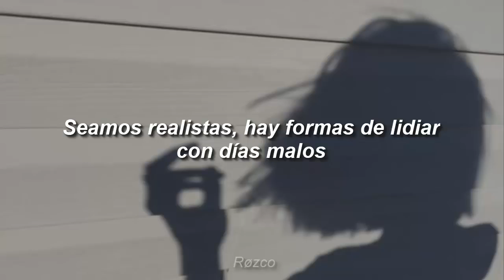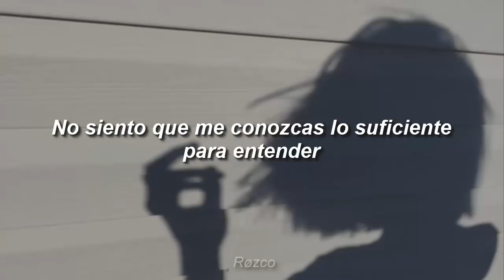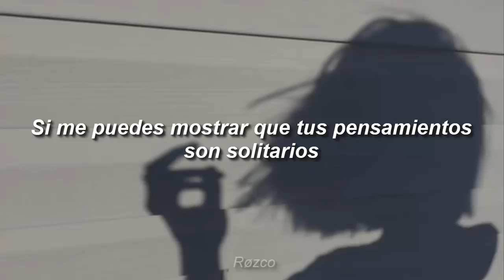FUR If you know that i'm lonely Sub Español